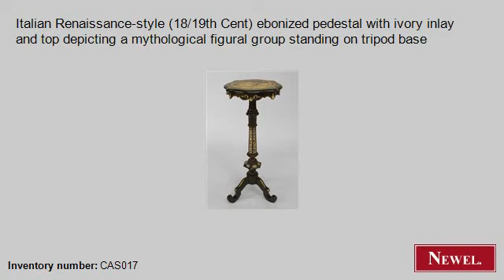Antique Italian Renaissance-style (18/19th Cent) ebonized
- Newel.com: Antique Italian Renaissance-style (18/19th Cent) ebonized pedestal with ivory inlay and top depicting a mythological figural group standing on tripod base (Italian, Renaissance, misc. furniture, pedestal, ebonized) (Newel Art and Antiques, New York City)